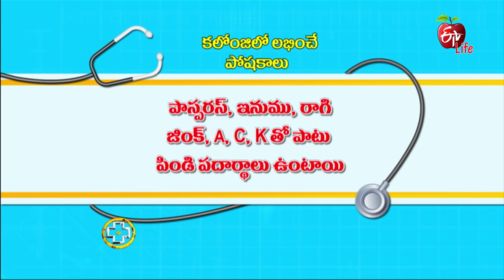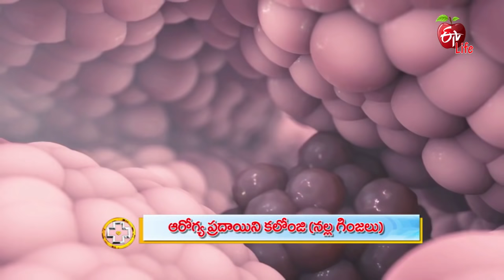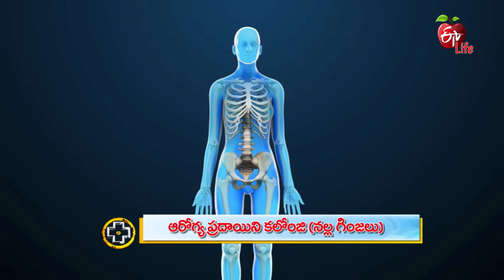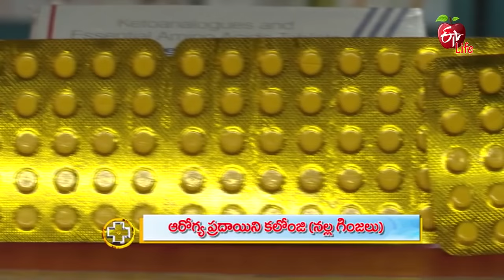Black Seed oil | Aarogyamastu | 16th January 2020 | ETV Life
Nutritionist Dr Lahari Surapaneni interprets various health benefits of black seeds and lists out its nutritional value and recommends including black seeds and black seed oil in our diet.